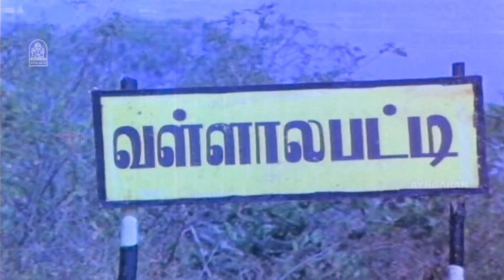ஊர் ஊரா போய் பாட்டு பாடி பொழப்பு நடித்திட்டு வரேன் சார் ! |Nadodi PattukKaran HD Movie | Karthik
ayngaran Watch Navarasa Nayagan Karthik HD Movie Scenes From the Movie ' Nadodi Pattukkaran ' . The Movie ' Nadodi Pattukkaran ' Was Directed by N.K Viswanathan , and Produced by Sangili Murugan . The Movie Stars Karthik , Mohini in the Lead Roles, with Vivek , Senthamarai , SS Chandran , Ganthimathi in the Supporting Roles. The Sound Track and Music Was Composed by Ilaiyaraaja.

Movie Credits

Directed by : N. K. Viswanathan

Produced by : Sangili Murugan
Starring
Karthik
Mohini
M. N Nambiar
S.S Chandran

Cinematography by : N. K. Viswanathan

Edited by :
V. Rajagopal
B.K. Mohan

Production Company
Murugan Cine Arts